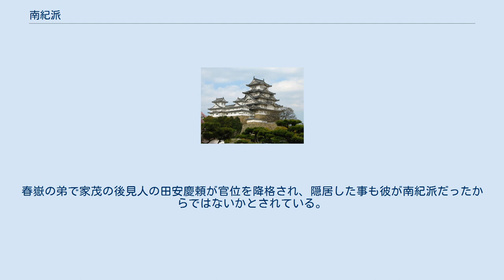南紀派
南紀派（なんきは）とは、江戸時代後期に13代将軍徳川家定の後継を巡る安政の将軍継嗣問題において、紀州徳川家の徳川慶福（後の14代将軍徳川家茂）を将軍継嗣に推した一派。
 徳川家定は病弱で、当時若年にもかかわらず長命や嗣子誕生は絶望視されていた。
自然後継者問題が勃発するが、家定の近親であることを重視して紀伊藩主徳川慶福を推したのが南紀派である。
 井伊直弼を筆頭とし、会津藩主・松平容保、高松藩主・松平頼胤ら溜間詰の大名や老中松平忠固、紀州徳川家付家老水野忠央、御側御用取次平岡道弘・薬師寺元真、大奥などに支持された。
国内政策では幕府独裁の継続、外交政策では開国路線の継続を指向した（ただし一橋派にも開国志向の大名は島津斉彬など多数いた）。
一橋慶喜（後の15代将軍徳川慶喜）を担ぎ上げた一橋派と対立した。
 これまで将軍の嫡男に問題があって後継者問題が起こったことは何度もあったが、9代徳川家重・13代徳川家定と「能力より血統優先」の選定がなされてきたので「祖法第一」とする保守派に血統重視論は受けがよかった（慶福の父は12代将軍徳川家慶の弟で家定と慶福は従兄弟だが、慶喜の場合は初代将軍の徳川家康まで遡らなければ家定と血縁が繋がらない、庶民なら他人同然の状態であった）。
水野の場合は紀州の家老なので紀州藩主を将軍とするために運動するのは自然なことであった。
大奥については、海音寺潮五郎によるとまず一橋慶喜の父徳川斉昭が倹約家かつ色好みとして知られていたので大奥では不人気であり、その一方徳川慶福が大変な美少年で大奥で人気だったことが大奥が南紀派に付いた大きな要因であるという（海音寺「西郷隆盛」朝日文庫）。
また当の家定の意向も「自分は三十代で男子誕生の可能性もあるのに『養子を決めろ、早く決めろ、時局柄年長で英明な将軍が望まれる』などと一橋派が騒ぐのは『今の将軍は暗愚で病弱で短命で子作り能力がない』というのも同然ではないか、まして福井藩や正室の実家の薩摩藩などがそういうことを言うのはけしからぬ、仮に今養子を決めるとしても慶喜は自分と年が近すぎる」と考え南紀派寄りであったという（久住真也「幕末の将軍」講談社、2009年、P103～104）。
 徳川斉昭を中心とし、一橋慶喜（後の15代将軍徳川慶喜）を担ぎ上げた一橋派と対立したが、井伊直弼が大老となることでこれを退け、徳川慶福が将軍後継者となり、家定の死後14代将軍家茂となった。
家定の死の前後に井伊が一橋派の諸侯や志士を弾圧したのがいわゆる安政の大獄である。
 しかし、直弼が安政の大獄の報復として桜田門外の変で暗殺されると一橋派が復帰、南紀派の処罰が行われ、忠央と元真は強制隠居させられ（忠固はそれ以前に直弼と対立、蟄居させられ直弼より先に死去）、直弼の次男・直憲は10万石減封、慶喜と松平春嶽が将軍後見職、政事総裁職として復帰した。
春嶽の弟で家茂の後見人の田安慶頼が官位を降格され、隠居した事も彼が南紀派だったからではないかとされている。